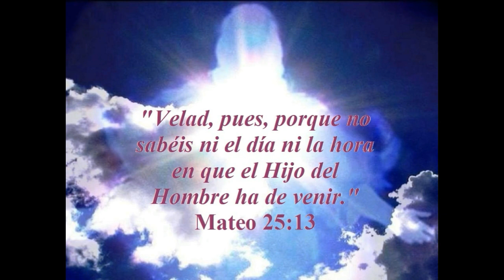Rosie Garcia - Un Sueño (He aqui Yo Vengo pronto)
Album Cristo Estrella de la Mañana
Año 1985